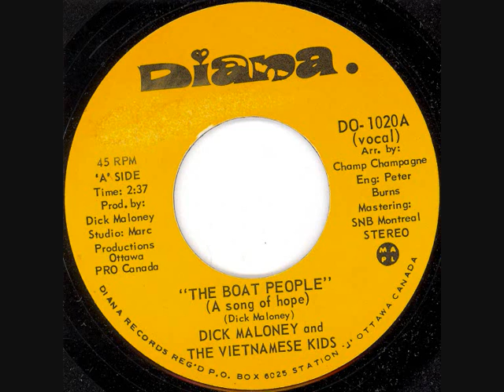The Boat People (A Song of Hope) (Dick Maloney)